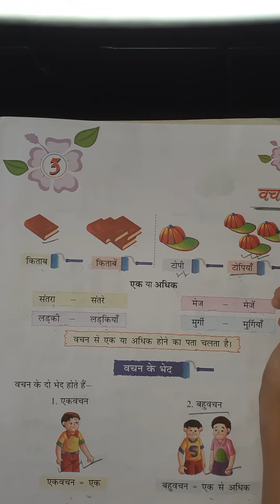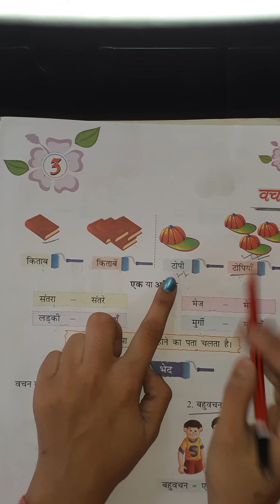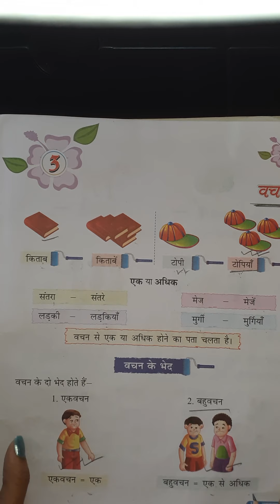class-2nd vyakaran Chapter-3 part-1